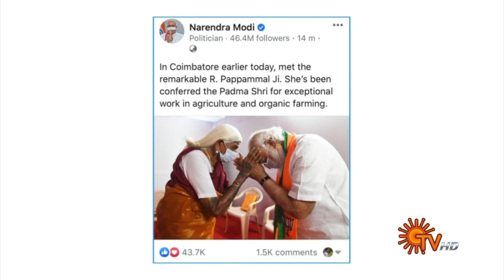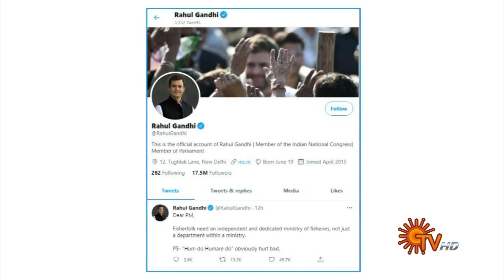Sun Seithigal | சன் காலை செய்திகள் | 26-02-2021 | Morning News